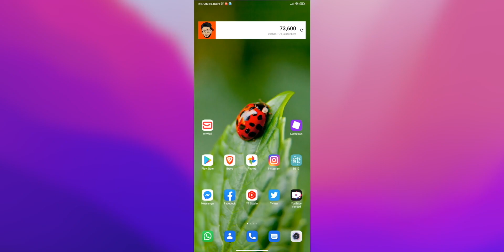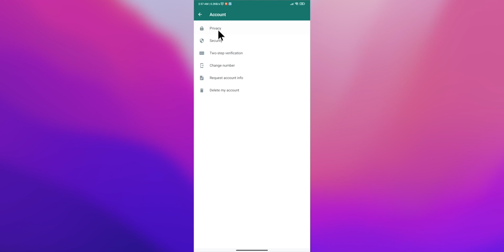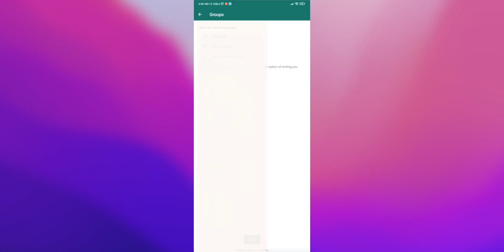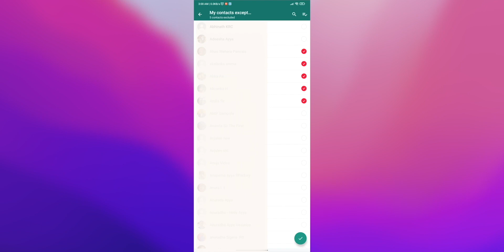Change WhatsApp Group Privacy Settings: How to Control Who Can Add You to Groups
Are you tired of unwanted notifications from WhatsApp groups? In this video, we'll show you how to change the privacy settings for your WhatsApp groups to control who can add you to groups and who can see your group information. Our tutorial will walk you through the process of accessing and changing your privacy settings in the WhatsApp app, and we'll also provide tips for managing group notifications and leaving groups. So why put up with annoying group notifications when you can take control of your privacy? Watch our video and learn how to change your WhatsApp group privacy settings today!